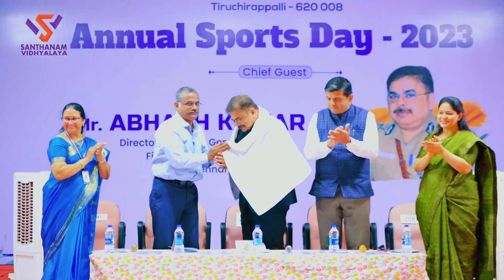𝟏𝟑𝐭𝐡 𝐀𝐧𝐧𝐮𝐚𝐥 𝐒𝐩𝐨𝐫𝐭𝐬 𝐃𝐚𝐲 - 2023 | 𝐒𝐚𝐧𝐭𝐡𝐚𝐧𝐚𝐦 𝐕𝐢𝐝𝐡𝐲𝐚𝐥𝐚𝐲𝐚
𝟏𝟑𝐭𝐡 𝐀𝐧𝐧𝐮𝐚𝐥 𝐒𝐩𝐨𝐫𝐭𝐬 𝐃𝐚𝐲 was celebrated in 𝐒𝐚𝐧𝐭𝐡𝐚𝐧𝐚𝐦 𝐕𝐢𝐝𝐡𝐲𝐚𝐥𝐚𝐲𝐚 with great fervor.  The celebrations started with events for parents. 𝐌𝐫. 𝐀𝐛𝐡𝐚𝐬𝐡 𝐊𝐮𝐦𝐚𝐫, 𝐈𝐏𝐒, 𝐃𝐢𝐫𝐞𝐜𝐭𝐨𝐫 𝐆𝐞𝐧𝐞𝐫𝐚𝐥 𝐨𝐟 𝐏𝐨𝐥𝐢𝐜𝐞, 𝐅𝐢𝐫𝐞 𝐚𝐧𝐝 𝐑𝐞𝐬𝐜𝐮𝐞 𝐒𝐞𝐫𝐯𝐢𝐜𝐞𝐬, 𝐂𝐡𝐞𝐧𝐧𝐚𝐢, was the Chief Guest for the function and declared the sports meet open. Students of primary presented various events like ‘𝐂𝐨𝐫𝐞 𝐚𝐧𝐝 𝐚 𝐑𝐢𝐧𝐠', 𝐒𝐚𝐮𝐜𝐞𝐫 𝐜𝐨𝐧𝐞 𝐏𝐲𝐫𝐚𝐦𝐢𝐝, 𝐉𝐨𝐤𝐞𝐫 𝐰𝐚𝐥𝐤, with great enthusiasm, accuracy and speed. Students from secondary school exhibited perfect coordination, agility and skills through various events like 𝐑𝐨𝐩𝐞 𝐌𝐚𝐥𝐥𝐚𝐤𝐡𝐚𝐦𝐛, 𝐟𝐨𝐫𝐦𝐚𝐭𝐢𝐨𝐧 𝐨𝐟 𝐢𝐦𝐚𝐠𝐞 𝐨𝐟 𝐟𝐨𝐫𝐦𝐞𝐫 𝐬𝐞𝐜𝐫𝐞𝐭𝐚𝐫𝐲 𝐌𝐫. 𝐊. 𝐒𝐚𝐧𝐭𝐡𝐚𝐧𝐚𝐦 which was a feast to the eyes of the spectators. In his address, the chief guest advised the students to score’ A’ in gratitude, develop empathy towards fellow human beings and use the words Thanks, Please and Sorry in their daily conversations as they are part of pleasing manners. He gave away the prizes to all the medal winners. ‘𝐕𝐚𝐫𝐮𝐧𝐚’ house emerged as an overall champion for the academic year 2023. The celebrations came to an end with the rendition of the National Anthem.